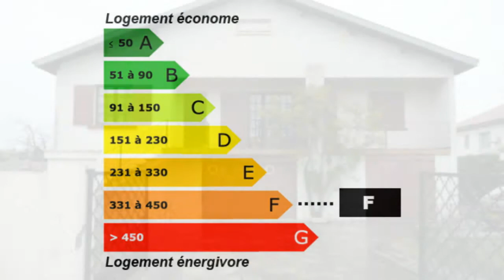Achat / Vente Ambarès-et-Lagrave Maison Pavillon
France Achat / Vente Maison Pavillon Ambarès-et-Lagrave Lumineux Spacieux Jardin Garage Dépendances Terrain Autres possibilité de 2 logement Maison Pavillon Surface habitable 240m² - la superficie des terres 1100m² 290 000,00 € Maison Standard  Gironde Aquitaine 33440 LE TUC MESCHERS IMMO